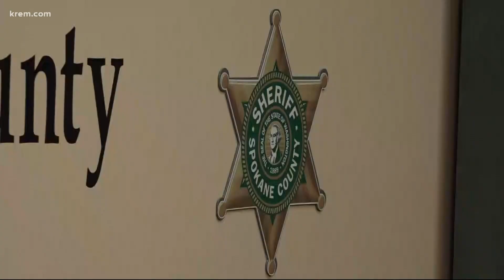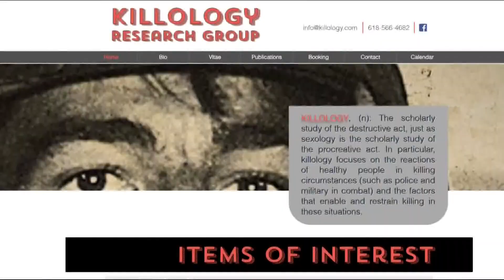Spokane protesters rally against 'Killology' training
A public forum with the community could be held before any cancellation is put into place.